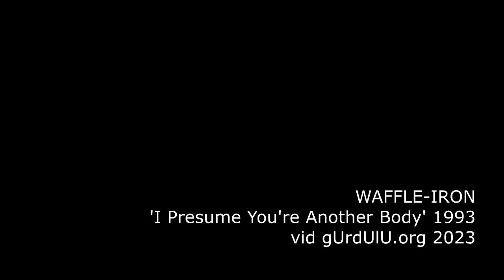WAFFLE-IRON - Shit & Fish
WAFFLE-IRON
from the tape 'I Presume You're Another Body' (1993)